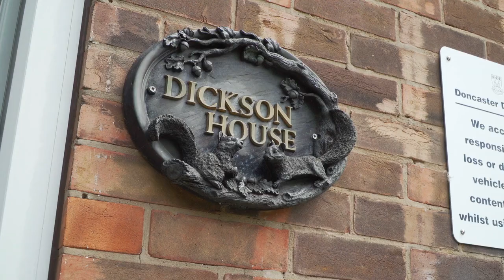Dickson House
Here is a look at Dickson House, Doncaster Deaf Trust Children's Homes, that provide residential care 52 weeks of the year for school children needing weekly or term-time accommodation while they study at Doncaster School for the Deaf.